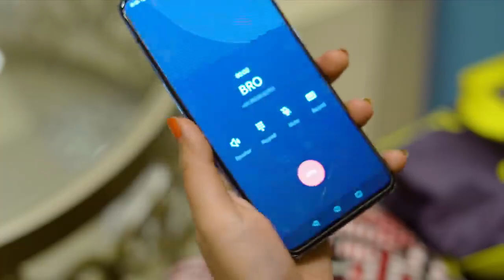Kana Mane Dwarika Dekhad | Kairavi Buch | Bhavin Bhanushali | New Gujarati Song 2021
દ્વારકા તમને કેવું લાગ્યું? Comment માં અમને કહો🙂❤️ . મિત્રો, અમારું સોંગ "કાના મને દ્વારિકા દેખાડ" finally આજે release થઈ રહ્યું છે.. આ સોંગ આખું જોજો, અને અમારી સાથે તમે પણ દ્વારકાધિશ મંદિર, ગોમતી નદી અને બેટદ્વારકાના વાદળી દરિયાકાંઠે ફરજો..❤️🙂 . Kana Mane Dwarika Dekhad | Kairavi Buch | Bhavin Bhanushali | New Gujarati Song 2021 . Kairavi Buch in association with Gujarat Tourism Presents "Kana Mane Dwarika Dekhad" . Singer - Kairavi Buch . . Project & Concept : Neeraj Mecwan . Starring - Bhavin Bhanushali, Kairavi Buch . Music Supervisor : Jaydev Gosai Music : Krunal Parmar Mixing : Shrey Kotecha (0dB Studio) Lyrics : Gangaramji Vocal process : swaraag studio . Project & Concept : Neeraj Mecwan Director : Deval Panchal DOP : Nicool Joshi, Hiten Patel Editor : Rakesh Soni Line Producer : Shashwat Shah Executive Producers : Dharmesh Joshi , Bhargav Raval Poster Designer : Pradip Karbatiya Make-up : Divya Chavda Outfits : Being Simi Designer Hospitality : The Fern Sattva Resort Dwarka . Distribution & Promotions : Live Clefs . Special Thanks - • Gujarat Tourism & Shree Jawaharbhai Chavda • Tushar Sumera Sir • Collector & DM, District Collector Office, Dwarka • Superintendent of Police, Devbhumi Dwarka Gujarat Tourism: ► Instagram ► Facebook kanamanedwarikadekhad​ newgujaratisong kairavibuch​ bhavinbhanushali​